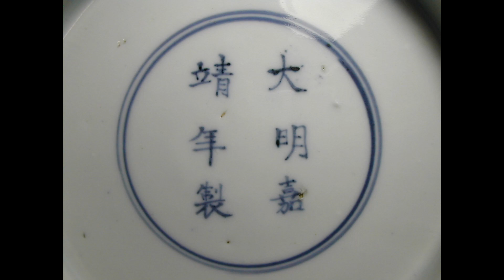「 香港匠心獨運 12 修復明清瓷碟」粵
大家好，我現居香港，有50年的古董維修經驗。在這段時間中，我修復過各種各樣的古董，包括瓷器、銅器、木器、唐三彩等等。今天，我想與大家分享明清瓷碟修復圖片。